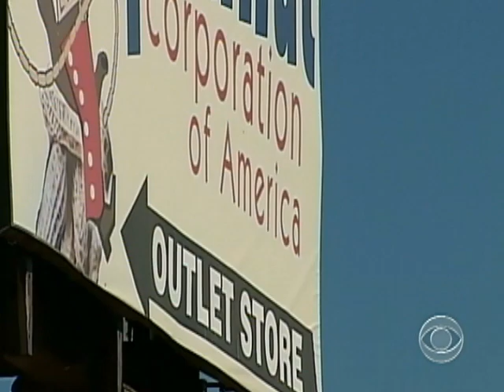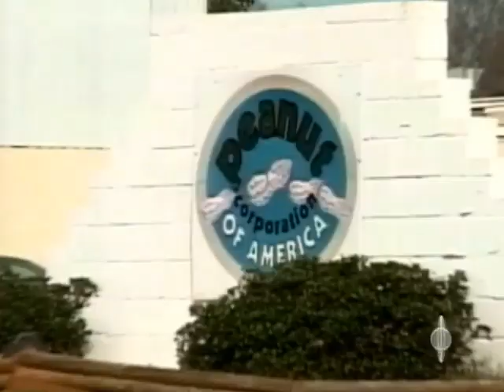Peanut Factory Linked To Rats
A Georgia worker has come forward with startling revelations about a peanut factory now under investigation in connection with the recent salmonella outbreaks.  Jeff Glor reports from Blakely, Ga.